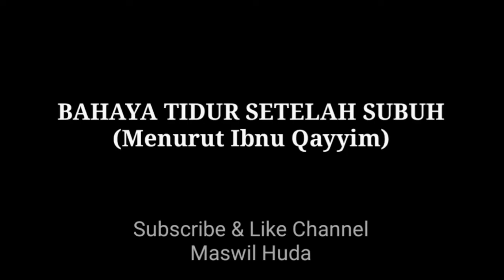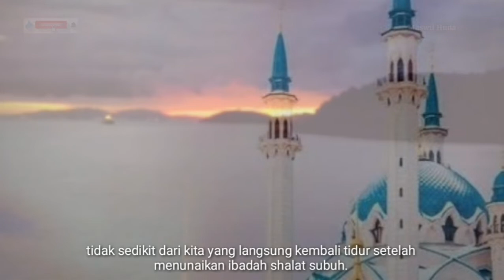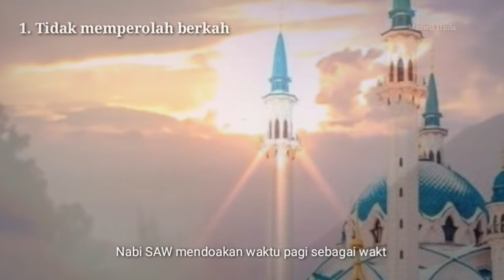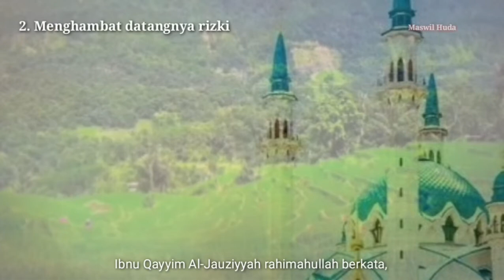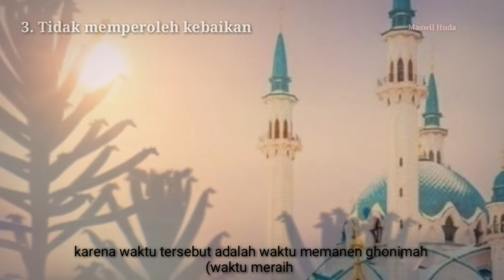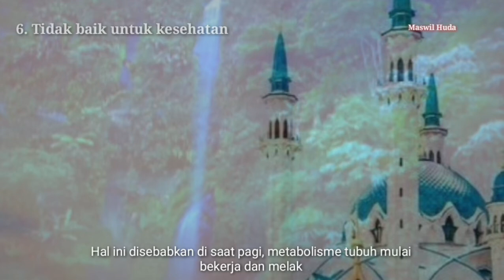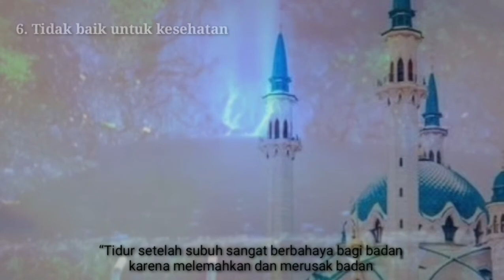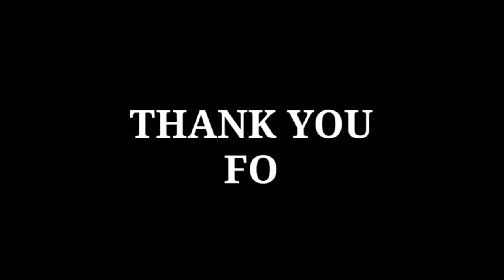6 BAHAYA TIDUR SETELAH SUBUH (Menurut Ibnu Qayyim)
Waktu setelah subuh adalah waktu turunnya berkah dan rezeki. Jika kita tidur di waktu setelah subuh maka kita tidak akan memperoleh berkah. Nabi SAW mendoakan waktu pagi sebagai waktu yang penuh dengan berkah.